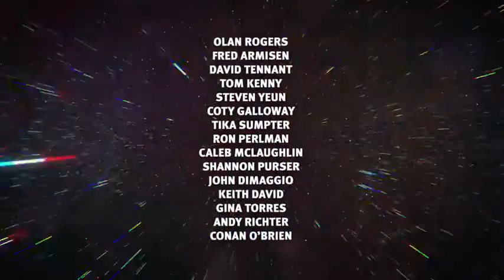Final Space 2018 New Trailer (Infinite Trailer)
Final Space 2018 New Trailer Final Space 2018 New Trailer Final Space 2018 New Trailer